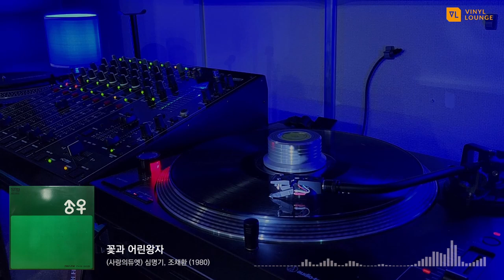꽃과 어린왕자 - (사랑의듀엣) 심명기, 조채환 (1980)